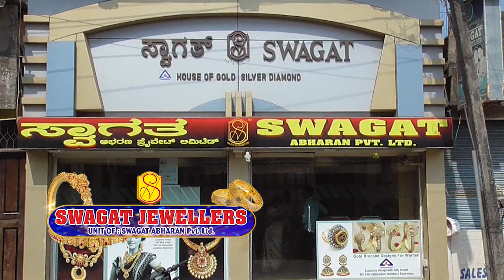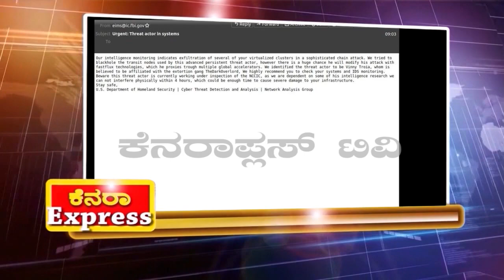Canara plus tv total news in 15-11-2021.